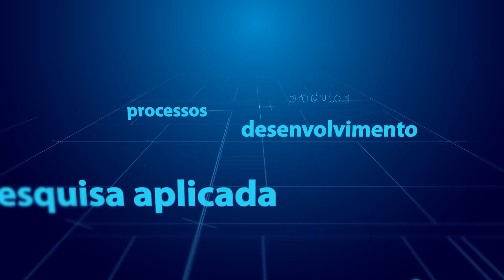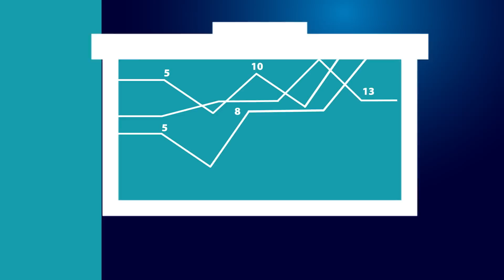Senai Tecnologia e Inovação - Case Batavo | Senai no Paraná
Neste vídeo você confere as ações e resultados alcançados pela Batavo em parceria com as Soluções Senai em Tecnologia e Inovação.

Confira o Programa do Canal da Indústria sobre Diversidade e Competitividade

Sistema Fiep. Nosso i é de indústria